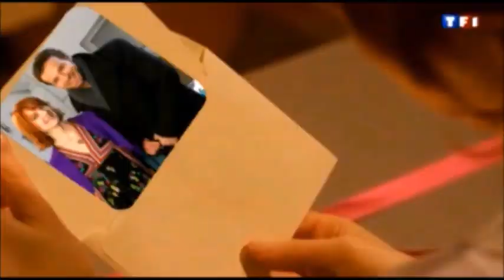Matthieu/Chloé/Delphine – The Other Woman |AU| Profilage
Matthieu Perac et Chloé Saint-Laurent
Odile Vuillemin et Guillaume Cramoisan
Profilage

Матийо Перак и Клое Сен-Лоран
Одил Вилман и Гийом Крамой
Профилиране